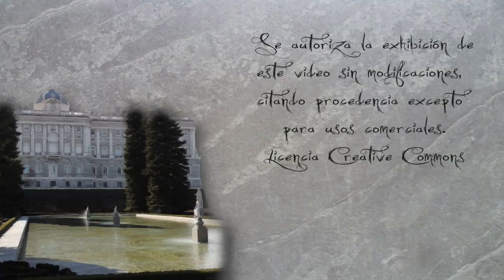Alrededores del Palacio Real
La plaza de Oriente y los Jardines de Sabatini son dos de los lugares emblemáticos de Madrid.